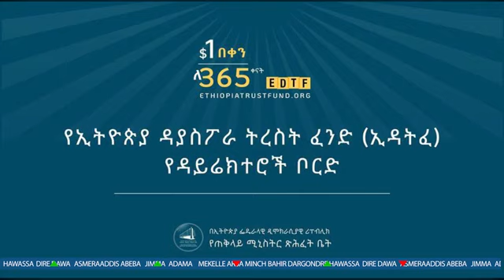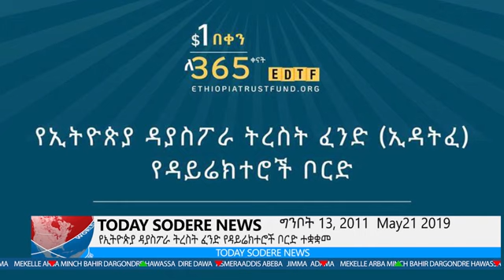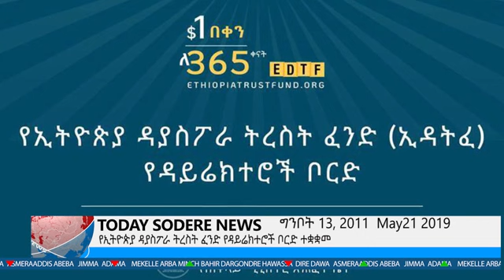The latest Sodere News May 21, 2019